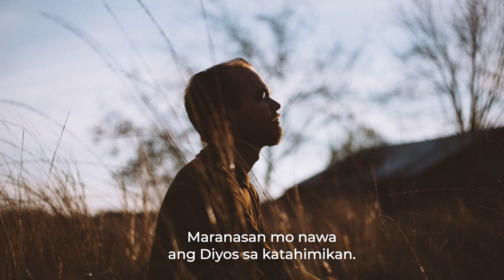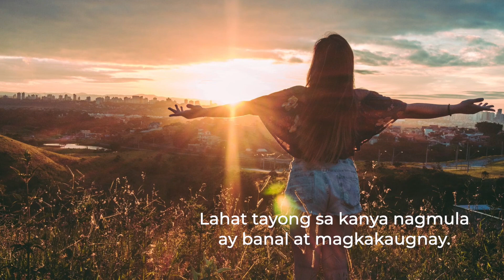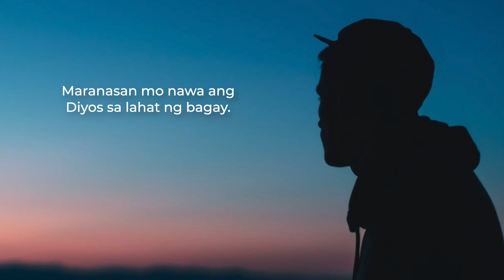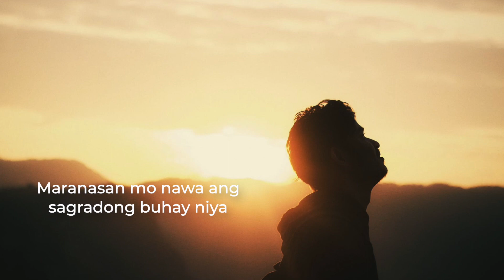PAGNINILAY: MARANASAN MO NAWA ANG DIYOS Finding God In All Things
Nabibigatan ka ba at umaasam ng ginhawang magmumula sa langit?

Hinahanap mo ba ang Diyos pero nahihirapan kang maramdaman ang presensya niya?

Baka hindi mo kailangang maghanap.

Baka kailangan mo lang huminto at manahimik.

Para matuklasang ang Diyos ay nasa lahat ng bagay, karanasan at panahon.

Anuman ang sitwasyong kinaroroonan mo sa kasalukyan, maranasan mo nawa ang Diyos.

You may also get a free copy of the ebook HINDI KA MAG-ISA, Psycho-Spiritual Aid Sa Panahon ng COVID-19 Crisis thru this

Meditation Music: MANANATILI by Mimo Perez, Guitar by Bong Abao
End video music: BUKSAN by Mimo Perez, Guitar by Bong Abao